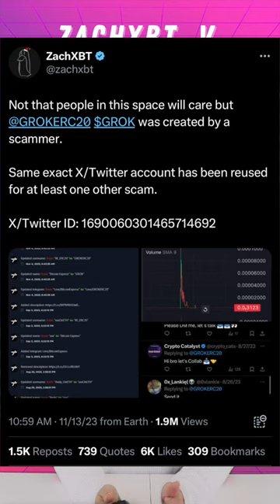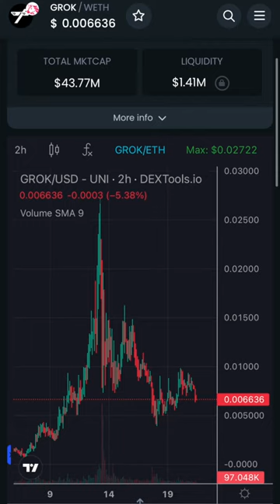zachxbt takes on GROK